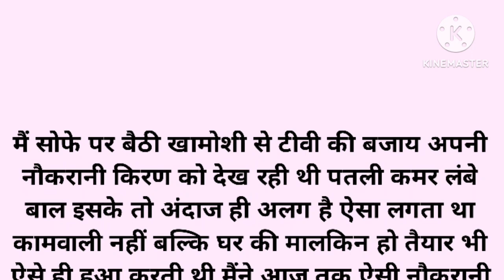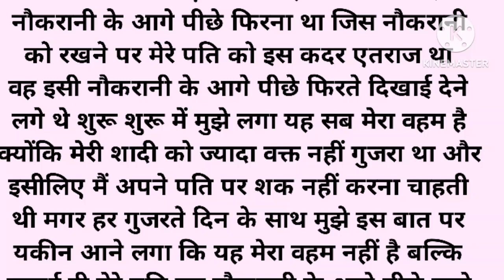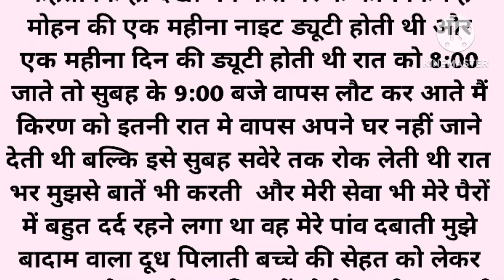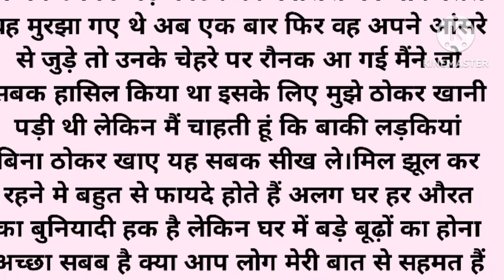Emotional Story || Heart Touching Story || True Story || Sacchi kahniyan || hani voice